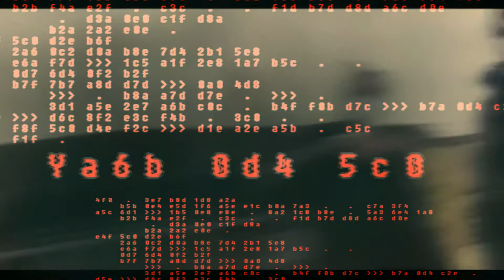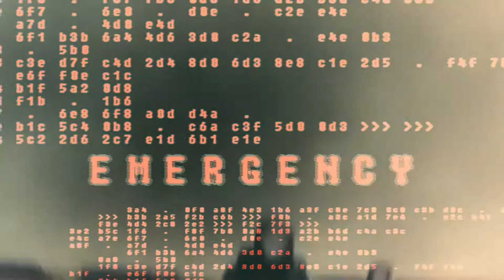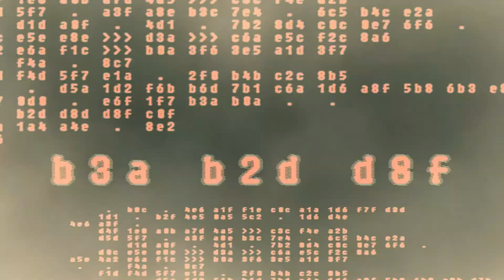[FREE FOR PROFIT] ''EMERGENCY'' Type Beat [ UK Drill Instrumental 2021 ] (Prod.MarzadaBeats)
Its all FREE FOR PROFIT
Make sure you put (Prod.Marzadabeats) in the title!

Follow for more Free for Profit beats.

Drill Beat
Type Beat
Plugged In
Bandokay Slide
2Smokeyy type beat 2021
2Smokeyy type beat